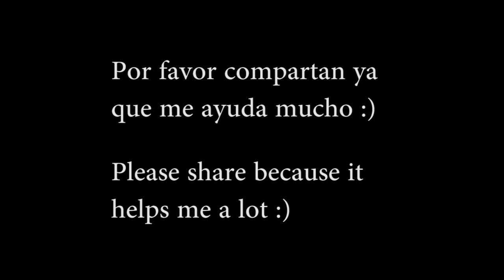The old fashioned way (Blood Red Sun) arr. by Simón Chamorro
Thank you for watch the video!!!